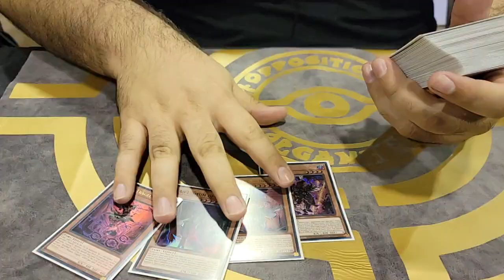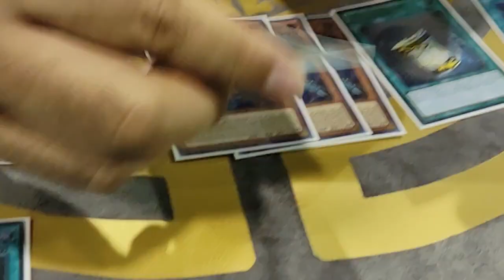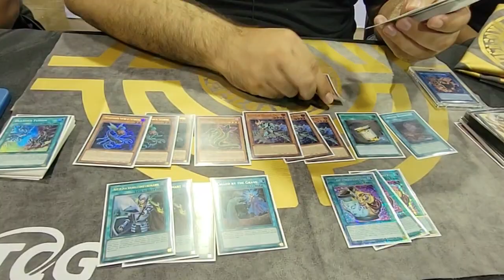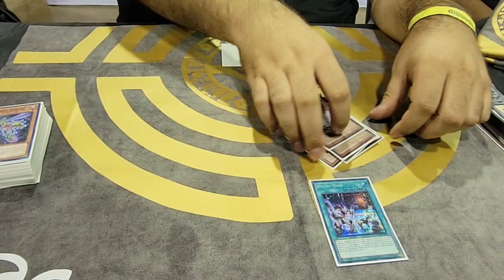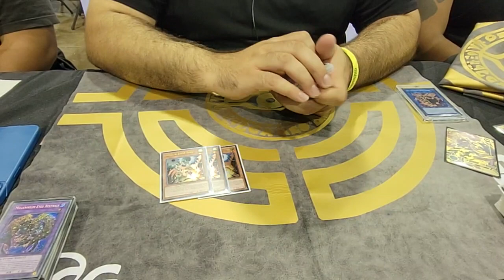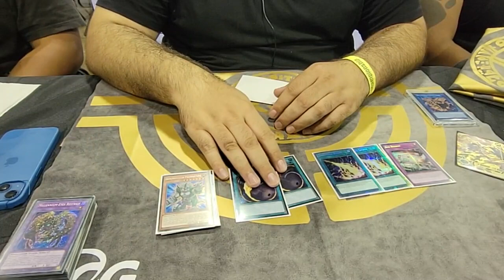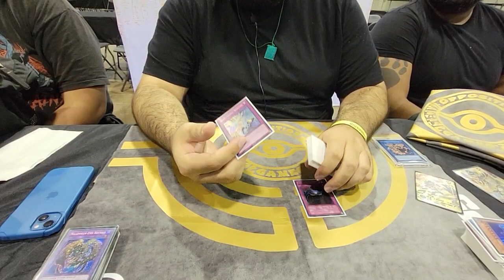Yu-Gi-Oh! Nationals Championship: Predaplant Despia Deck Profile [ft. Jesse Flores] Top 32 Chicago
💥 Shop on TCGPlayer?  Use our link to support us